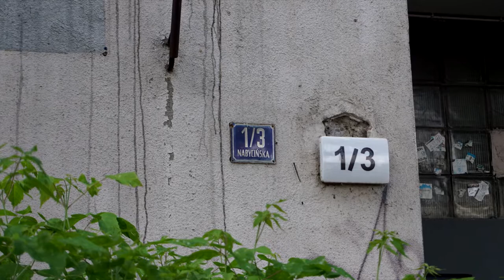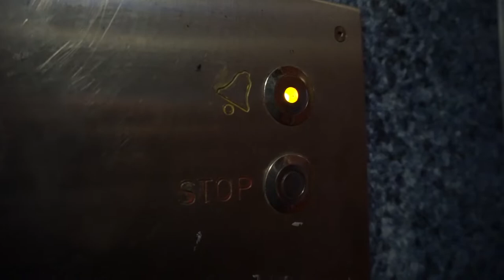1982 ZREMB traction elevator (mod.) @Ul. Nabycińska 1/3, Wrocław, Poland.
1982 ZREMB traction elevator (mod.) @Ul. Nabycińska 1/3, Wrocław, Poland.

[PL] Dziś zapraszam na pierwszy film z Wrocławia - przejazd windą ZREMB po modernizacji przez KON-REM, dźwig został prawdopodobnie wyprodukowany w 1982 roku.

[ENG] Today I invite you to the first video from Wrocław - ZREMB elevator after modernization by KON-REM, elevator was probably produced in 1982.

⁕Nr fabr / serial: -
⁕Sygnalizacja / fixtures: KON-REM
⁕Max obciążenie / capacity: 500Kg
⁕Silnik / motor: dwubiegowy / doublespeed
⁕Data i miejsce nagrania: 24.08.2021 / Wrocław, Polska / Poland.

Audio i video: Sony A6000
⁕Photo: Sony A6000
Production: